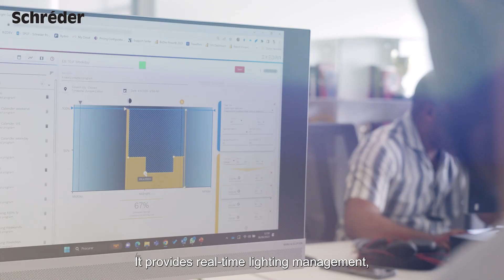Schreder EXEDRA, a smart lighting platform to build resilient cities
The most livable cities require lighting controlled by a robust and reliable web platform. A platform that enables them to meet today’s challenges and to evolve with changing circumstances, technologies and requirements.

In this video, Christian Mildner explains how Schréder EXEDRA is helping the French ski resort of La Mongie improve safety, save energy and protect its dark skies for a bright future.

The new lighting has transformed the skyline so much that the project was awarded the prize of the Exemplary Lighting Trophy for public lighting in 2018 by the French Lighting Association (AFE).